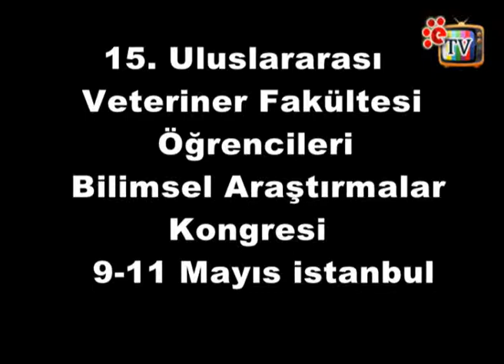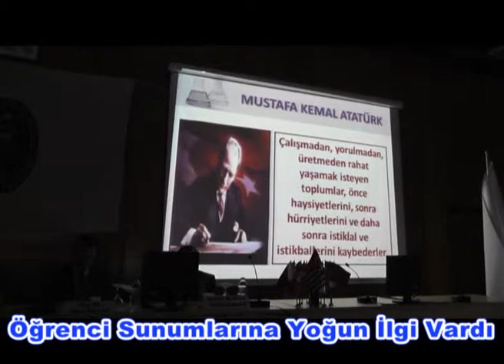international veterinary medicine students scientific research congres